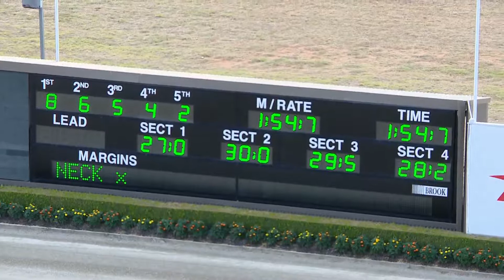TABCORP PK MENANGLE - 13/02/2018 - Race 7 - PACE [Trial]